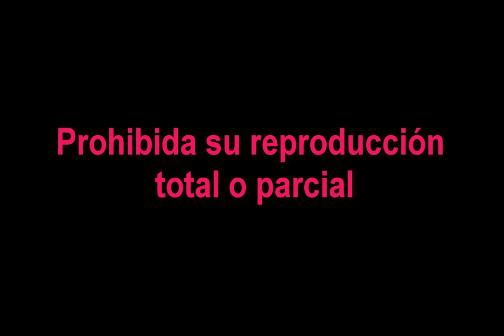2018 M01 # Intercambio de anillos en Gatlinburg